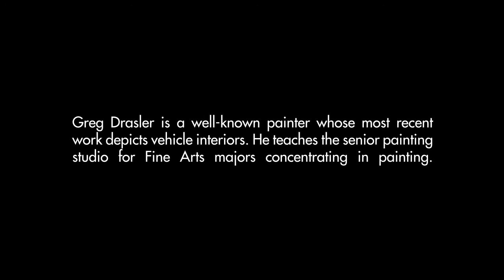Pratt Faculty Focus: Greg Drasler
Greg Drasler is a painter whose work explores interiors and the way in which they become metaphors for people's thoughts and experiences. His most recent solo show was at Betty Cuningham Gallery in Chelsea in September.  Having been a painter in New York City for almost three decades, Drasler says he enjoys teaching advanced students and helping them develop a body of work for their thesis shows.